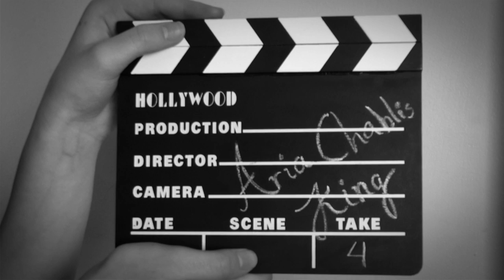YOU CAN BE EVERYTHING!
Sit down, have a cigar, and let me tell you all the reasons you're gonna go far.
Listen to my full album here!

Songs:
"Kcir Sinarom" - Aria Chablis King

Car Horn by KewelDog
Record Scratch by Luffy
Police Helecopter Search by NLM
Censor Beep by Gowlermusic
Ambulance Siren by Dobroide
Horror Movie Strings by MCMorrise
Music Box ("Teddy Bear's Picnic" Song) by Pogotron